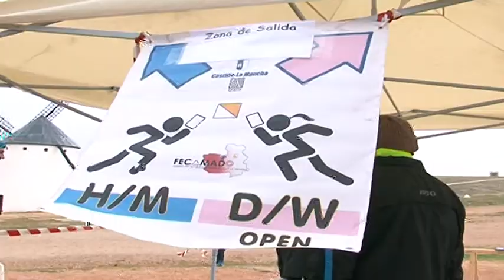Previo Carrera Orientación